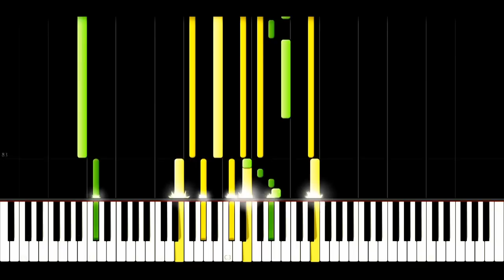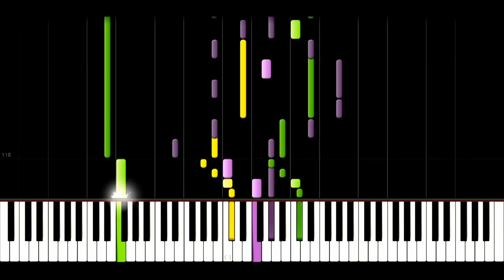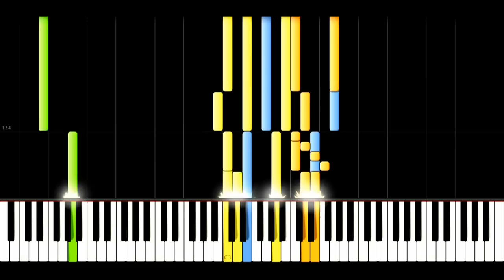My Heart Will Go On (Titanic Theme) - Orchestral Version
Listen to this track on Soundcloud